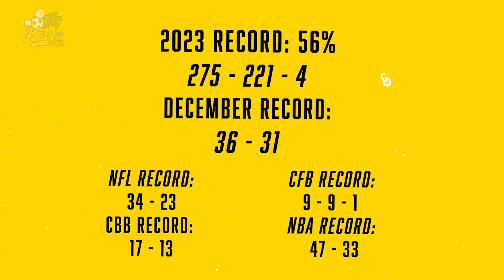College Football Playoffs Best Bets! Monday, January 1st 2024. THE FREE THREE!!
CFB & NBA BEST BETS!

Want to make some money today?? Look no further than the FREE THREE!! We have the best bets in the Michigan and Alabama games. We also have 2 more BestBets in the collegefootball NBA & today, January 1st. Don't miss out on these winners!!

Good luck and let's get paid!